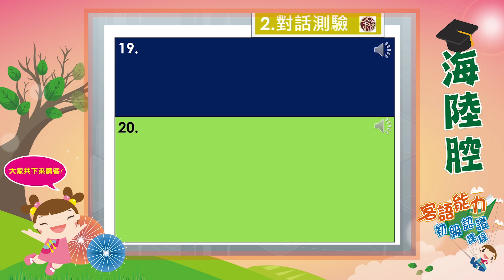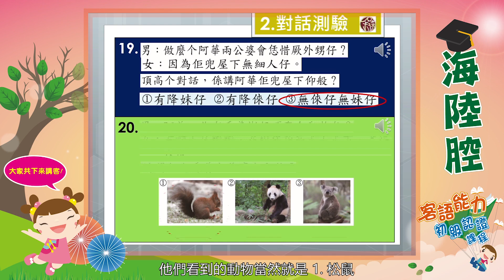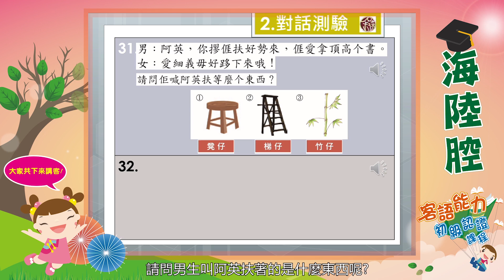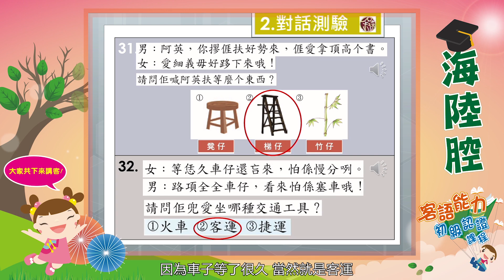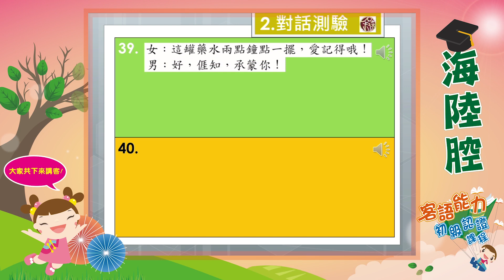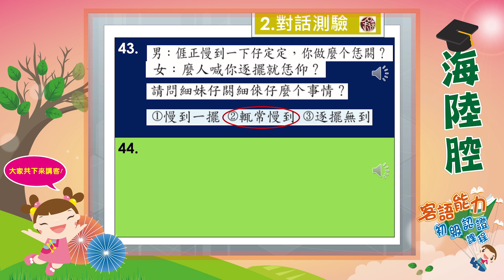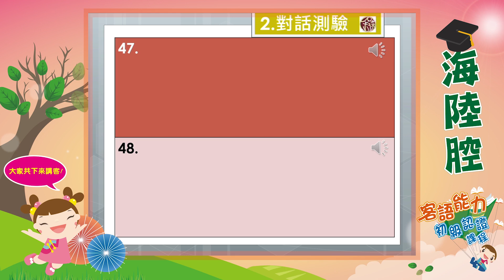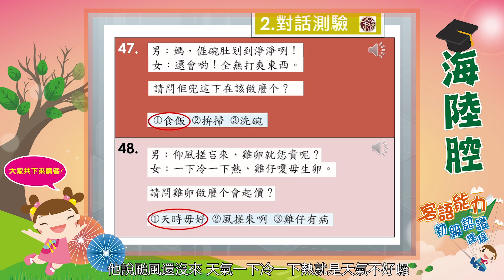06 題庫-聽力測驗-對話理解一